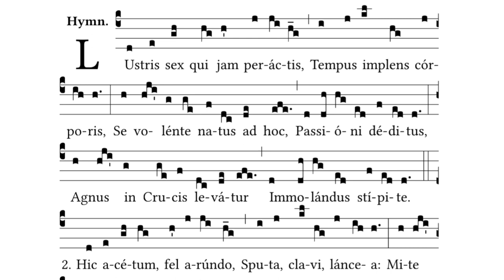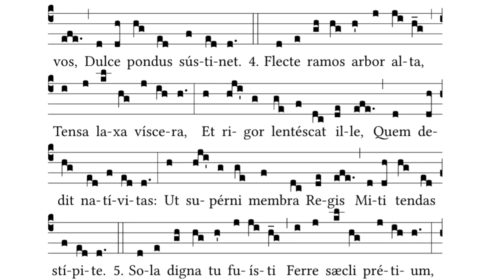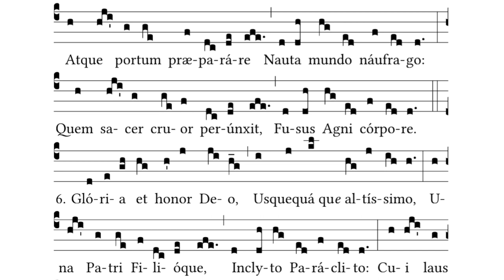Lustris sex qui jam peractis - Lauds Lent Hymn Monastic - Latin Gregorian Chant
Translation:
Thirty years among us dwelling,
His appointed time fulfilled,
Born for this, he meets his passion,
For that this he freely willed:
On the cross the Lamb is lifted,
Where his life-blood shall be spilled.

He endured the nails, the spitting,
Vinegar, and spear, and reed;
From that holy body broken
Blood and water forth proceed:
Earth, and stars, and sky, and ocean,
By that flood from stain are free.

Faithful cross! above all other,
One and only noble tree!
None in foliage, none in blossom,
None in fruit thy peers may be;
Sweetest wood and sweetest iron!
Sweetest weight is hung on thee.

Bend thy boughs, O tree of glory!
Thy relaxing sinews bend;
For awhile the ancient rigour,
That thy birth bestowed, suspend;
And the King of heavenly beauty
On thy bosom gently tend!

Thou alone wast counted worthy
This world's ransom to uphold;
For a shipwrecked race preparing
Harbour, like the ark of old;
With the sacred blood anointed
From the smitten Lamb that rolled.

To the Trinity be glory
Everlasting, as is meet;
Equal to the Father, equal
To the Son, and Paraclete:
Trinal Unity, whose praises
All created things repeat.
Amen.